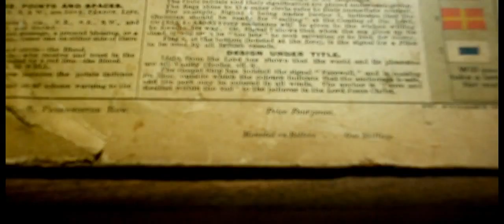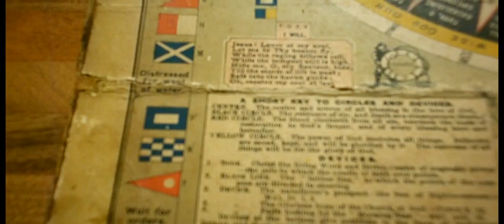MEGA RARE ANTIQUE VINTAGE BRITISH SAILORS NAVY BIBLICAL THE GOSPEL COMPASS c1880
MEGA RARE ANTIQUE VINTAGE BRITISH SAILORS NAVY BIBLICAL THE GOSPEL COMPASS c1880 Bytheseain_Wales eBay UK